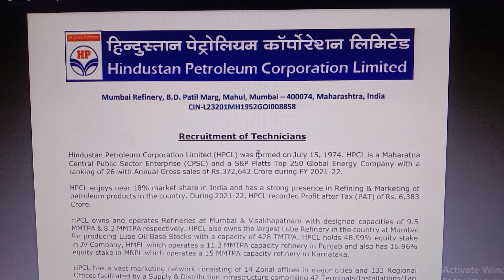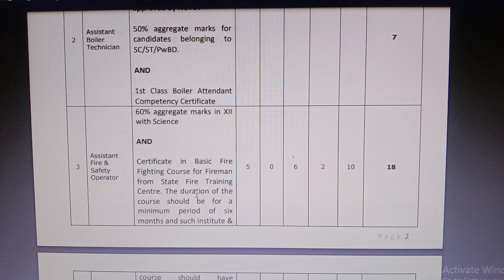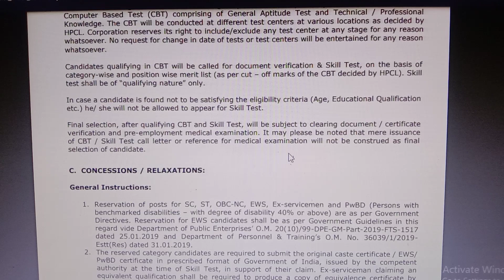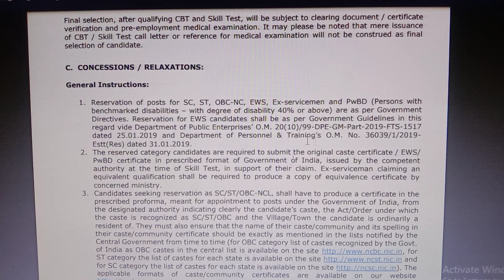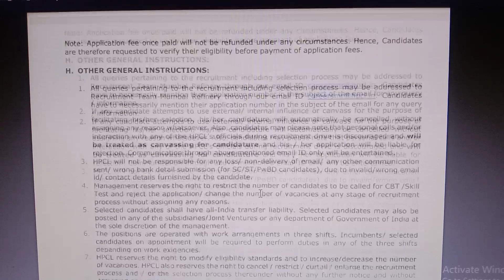HPCL யில் பல மாதங்களுக்கு பிறகு வெளிவந்த நிரந்தர உதவியாளர் அரசு வேலை 2023 | Government Jobs 2023